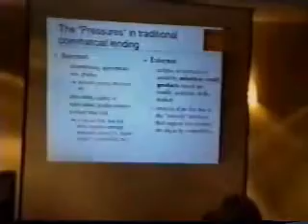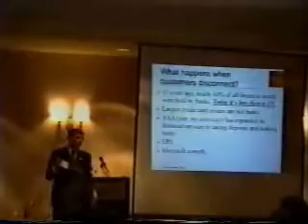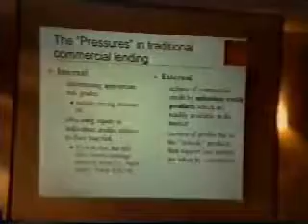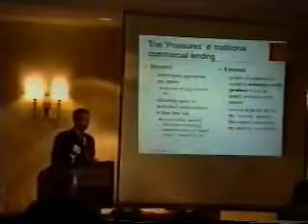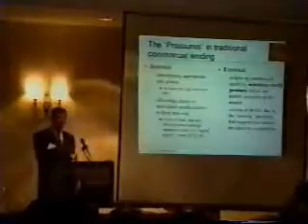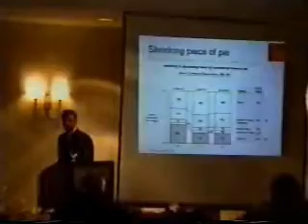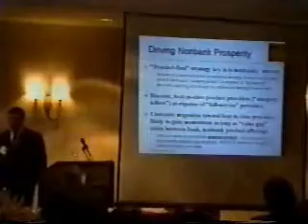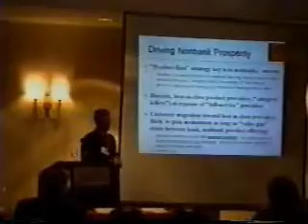Future of Small Business Capital Presentation to CPAs #2 of 7